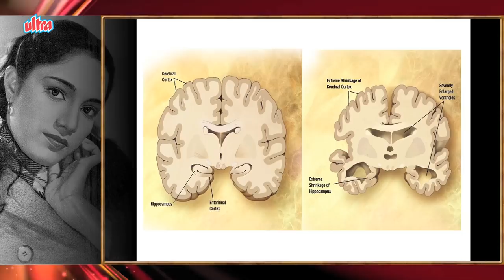The Unforgettable Actress - Dulari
Dulari (real name Ambika Gautam) (18 April 1928 – 18 January 2013) was an Indian film actress, who worked as character actor in Hindi cinema, appearing in 135 films, most notably Jab Pyar Kisi Se Hota Hai (1961), Mujhe Jeene Do (1963), Teesri Kasam (1967), Deewar (1975). Forced to look for work after her father's illness, Dulari made her film debut with Hamari Baat (1943), produced by Bombay Talkies, and went to appear as a character actor in over 135 films in the following six decades. Her last screen appearance was in Ziddi (1997) directed by Guddu Dhanoa.